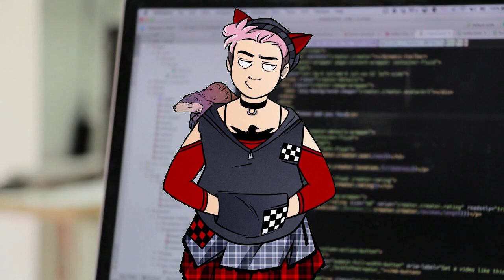En defensa del parche de día uno | Naruedyoh